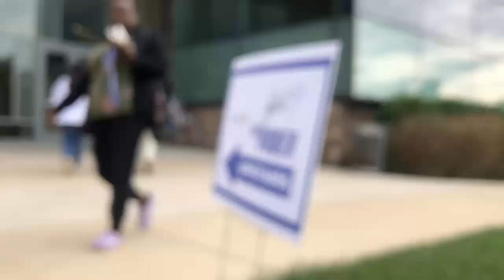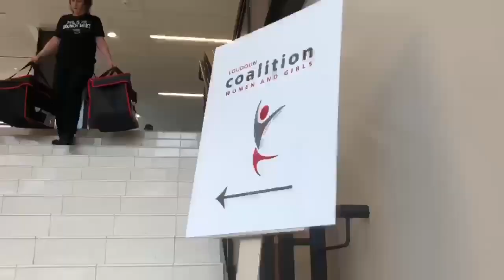LCWAG's 2023 Girl emPower Summit Promo Video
Don't miss out! Sign up to receive email updates on the 2023 Girl emPower Summit, year-round virtual meetups, and other LCWAG programming for young women